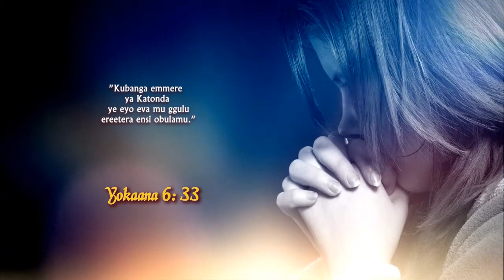HABAGUSENGA Damascene; Ekyaliwo kye kinaabangawo; n'ekyo ekyakolebwanga kye kinaakolebwanga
Omubuulizi 1: 9,10

"Ekyaliwo kye kinaabangawo; n'ekyo ekyakolebwanga kye kinaakolebwanga: so tewali kintu kiggya wansi w'enjuba. Waliwo ekintu abantu kye boogerako nti Laba, kino kiggya? kyamala okubaawo mu mirembe egyatusooka."